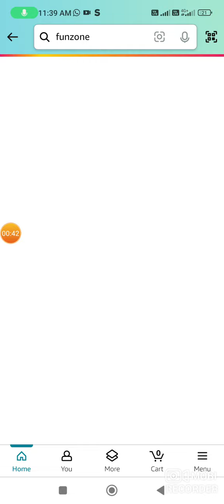Amazon OPPO F25 Pro 5G Quiz Answers Today